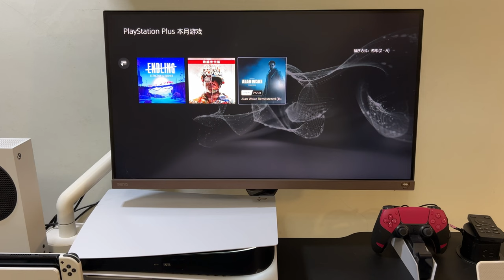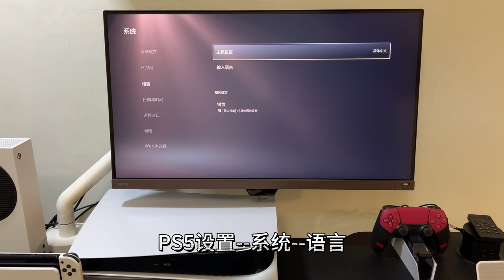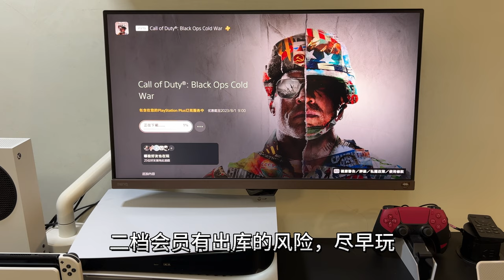7月索尼PS会免游戏《使命召唤17黑色行动冷战》可以下载了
2023年7月的索尼PS一档会员游戏，从现在开始可以领取了，一直到8月1日早上9点之前，都可以领取，使命召唤17和阿兰觉醒重制版，都有中文，你背刺了吗？